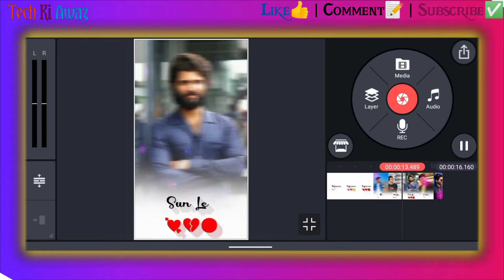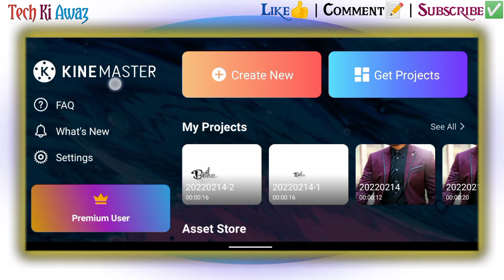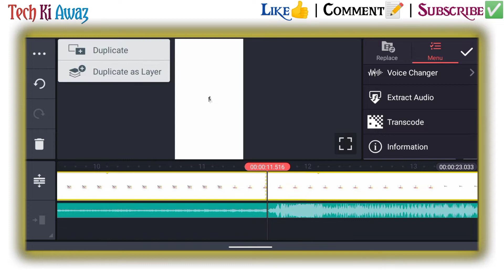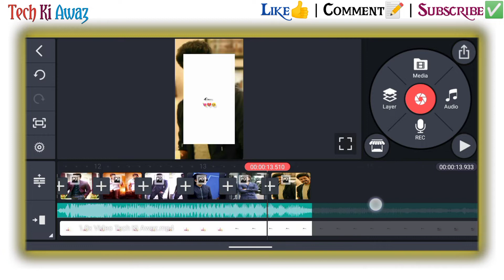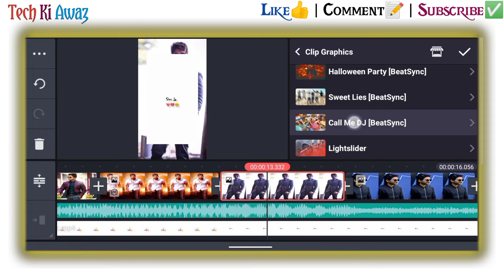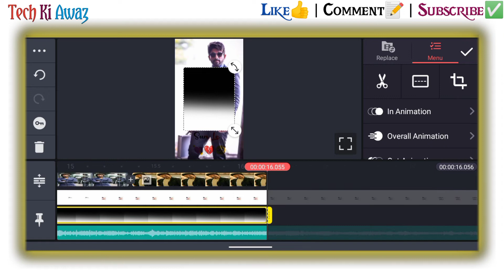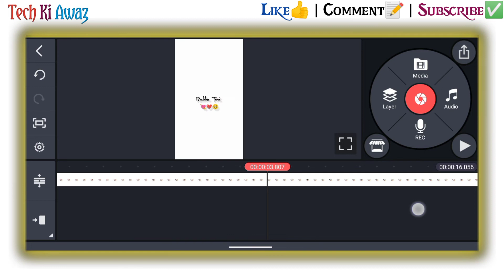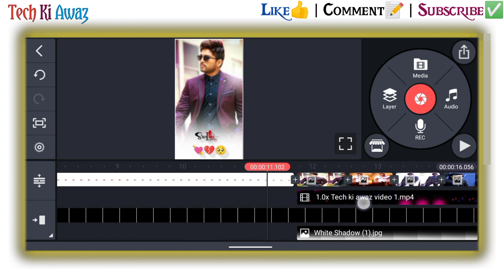How to create status video kinemaster | WhatsApp Status kaise banaye | Kinemaster video editing 2022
How to create status video kinemaster | WhatsApp Status kaise banaye | Kinemaster video editing 2022 | Tech ki awaz

how to create status video kinemaster
how to create whatsapp status video editing in kinemaster
kinemaster tutorial
4k full screen whatsapp status kaise banaye
kinemaster editing

⭕Important noties⭕